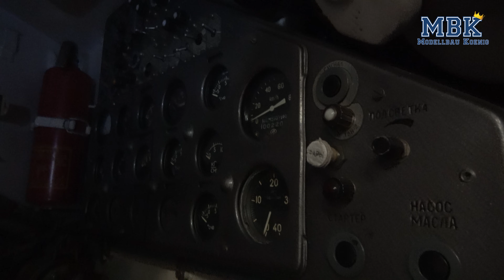MBK Originale im Detail #027 - ZSU 23-4 Schilka (Militärhistorische Ausstellung Flugabwehr)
In dieser Videoreihe wollen wir euch nach und nach mehrere Originale mal im Detail zeigen und vorstellen, denn für Modellbauer gibt es nichts besseres als Referenzen.

Heute zeigen wir euch den Flakpanzer ZSU 23-4 Schilka der NVA

Fangen wir zuerst mit der Namensgebung an, Schilka ist ein Fluss in Ostsibirien.
Die Selbstfahrlafette wurde 1965 in die sowjet. Truppe aufgenommen um Drohnen, tieffliegende Flugzeuge und leicht gepanzerte Ziele zu bekämpfen, ab den 1970ger Jahren fand man die ZSZ-23-4 auch bei anderen Armeen des Warschauer Paktes.

Als Fahrgestell dient der Schwimmpanzer PT-76. Interessanterweise dient als Stromquelle eine Gasturbine die 51kw Leistung erzeugt. Die Gasturbine hat den Vorteil das sie relativ kompakt ist, Nachteil ist der hohe Kraftstoffverbrauch, in diesem Fall Diesel, wie der Motor, der den Panzer antreibt.
Die Panzerung beträgt 10 mm rundherum, inkl. Chassis, was effektiv gegen Splitter wirkt, das war es aber auch schon an Schutz. Ebenfalls verbaut ist eine Filteranlage die die Besatzung ca. 4 Std vor radioaktiven, biologischen und chemischen Kampfstoffen schützen kann.
Der Flakpanzer ist nicht schwimmfähig, kann aber problemlos Gewässer bis 1m Tiefe durchwaten. Luftverladebar mit den damaligen Flugzeigen Anatov An-12 und Iljuschin Il-76.
Dem Fahrer steht eine aktive Nachtsichtanlage zur Verfügung, die Schusskadenz liegt bei 11 Schuss/Sekunde was eine was theoretisch 3200/3600 Schuss / Minute ergibt, jedoch hat die Sache einen Haken bzw. 3, es kann immer nur aus 2 Rohren gleichzeitig geschossen werden und der mitgeführte Munitionsvorrat beträgt nur 2000 Schuss hinzu kommt das bei Feuerstößen von 50 Schuss oder mehr die Gefahr besteht das die Flüssigkühlung der Rohre versagt.
Die Feuerleitanlage besteht aus der Radarstation 1Rl33, dem Rechengerät (СРП) 1A7, der optischen Visieranlage sowie dem Stabilisierungssystem GAG.

Kriegseinsätze hatte die Schilka in Afghanistan, Jom-Kippur Krieg 1973, in Vietnam, Libanonkrieg 1982-83 sowie in den Golfkriegen der 1980ger Jahre.
Die Schilka ist noch heute in diversen Staaten im Einsatz.
- Besatzung 4 Mann
- Länge 6,54 m, Breite 2,95, Höhe, 2,25 m Gewicht 20,5 to.
- Bewaffnung 4 x Maschinenkanone ASP-23 „Amur“, wassergekühlt
- Antrieb, W6R 6 Zylinder Dieselmotor 210Kw
- Reichweite 450 km, inkl. Gasturbine ca. 300km

Wir freuen uns, dass uns die Militärhistorische Ausstellung Flugabwehr diesen Dreh ermöglicht hat.
Wer dieses Fahrzeug (und natürlich viele andere) mal im Original sehen möchte (denn kein Video oder Foto kann den persönlichen Eindruck ersetzen), sollte einen Besuch dort planen!

ACHTUNG! Eine Voranmeldung ist zwingend erforderlich, da die Sammlung nicht öffentlich zugänglich auf dem Gelände des Marinearsenals Kiel liegt:

Adresse: Klausdorfer Weg 2-24, 24148 Kiel, Deutschland